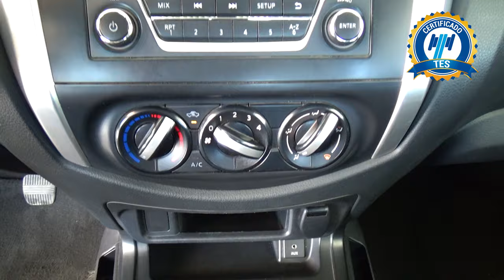Nissan / NP300 / 2019 - 31184